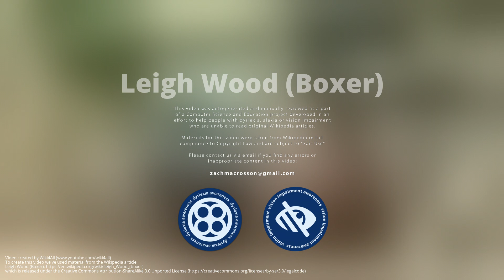Leigh Wood (Boxer)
Leigh Wood  is a British professional boxer who has held the WBA  featherweight title since July 2021. At regional level he held the British featherweight title from February to August 2021 and the Commonwealth featherweight title in 2019. As of October 2021, Wood is ranked as the world's fourth-best active featherweight by BoxRec, sixth by The Ring magazine, and seventh by the Transnational Boxing Rankings Board.